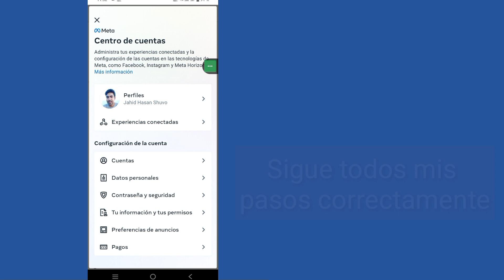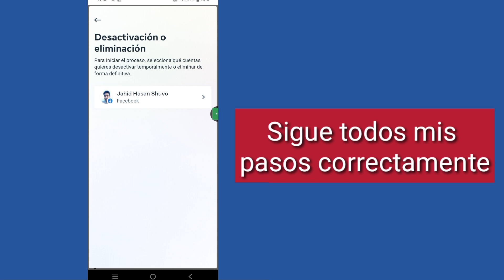Cómo desactivar una cuenta de Facebook | Desactivar cuenta de Facebook oficialmente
Hola chicos
        En Este Video Te Enseño Como Desactivar Una Cuenta De Facebook | Desactivar cuenta de Facebook oficialmente
      Inicie sesión en Facebook desde una computadora.
     Haz clic en tu foto de perfil en la parte superior derecha de Facebook.
     Seleccione Configuración y privacidad, luego haga clic en Configuración.
     Haz clic en Privacidad, luego haz clic en Tu información de Facebook.
     Haga clic en Desactivación y eliminación.
     Elija Desactivar cuenta, luego haga clic en Continuar con Desactivación de cuenta y siga las instrucciones para confirmar.

     Cómo desactivar la cuenta de Facebook oficialmente

         🙏🙏POR FAVOR🙏🙏
         👍👍ME GUSTA👍👍
         👉👉COMENTAR👈👈